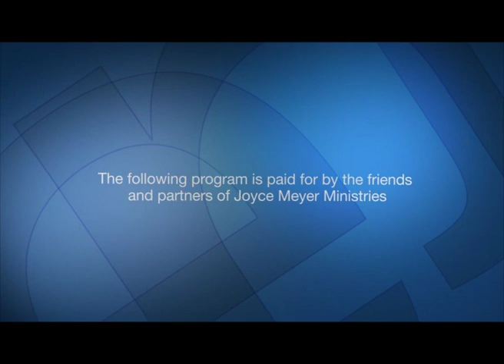Toetra matoky sy maharitra (Joyce Meyer Malagasy)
Joyce Meyer Ministries Malagasy
1010-1